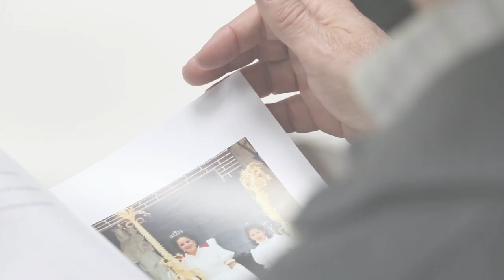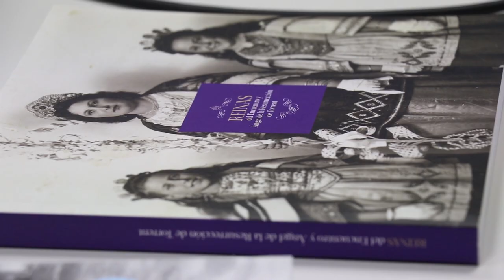Entrevistes Setmana Santa 2019 - José Royo